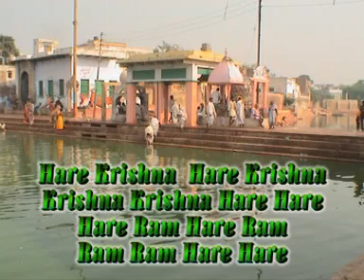শ্রীশ্রী রাধারসসূধানিধি ২০০৪ ১৬ --পণ্ডিত ১০৮ শ্রীশ্রীঅনন্তদাস বাবাজী মহারাজ--রাধাকুণ্ড--নিয়মসেবা